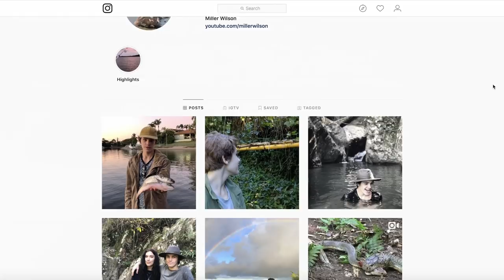BOWFISHING mullet Catch n Cook!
In this video I go bowfishing with my 55lb compound bow in a canal at the Gold Coast. After fishing for some bream and flathead the day before, I end up trying to shoot some monster mullet with my bow and show you how to catch, cook and eat them in a simple batter recipe.

Huge thanks to these guys for allowing me to use their amazing song "Supreme - Tasker remix". Make sure you go check out all of their other awesome music!